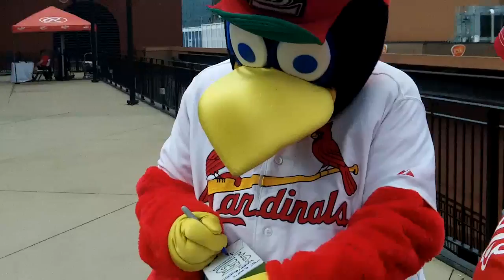ROCASODE#7 SEASON#3 AT THE GAME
Went to go see a baseball game downtown St Louis at Busch Stadium I had a lot of fun Fred Meyer was down now showing a lot of love to the kids this was a very fun episode to record the city still has love for the Cardinals and by the way yes they did win the game please comment and share this video to Facebook YouTube forever